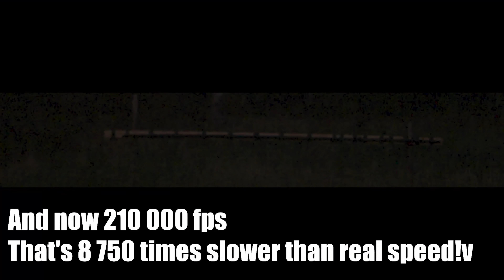Explosion Compilation | Best Explosions from Our Videos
Biggest and best explosions from our science experiments and just fun youtube videos in general. For more content like this go check Pommijätkät channel, Now with english subtitles! Lot of nice shock waves and slow motions! Don't try this at home! All experiments done by professionals in safe environment with all necessary permits and safety plans.